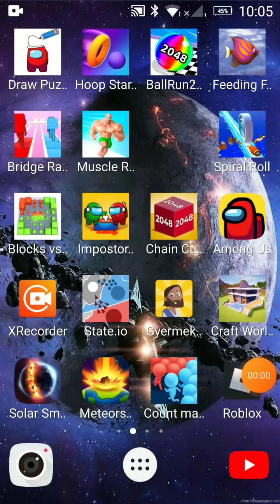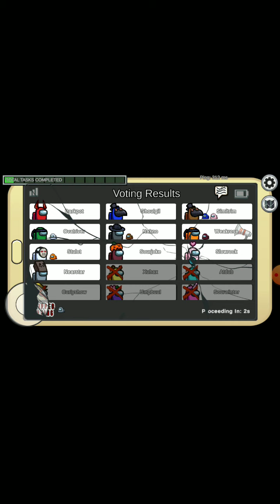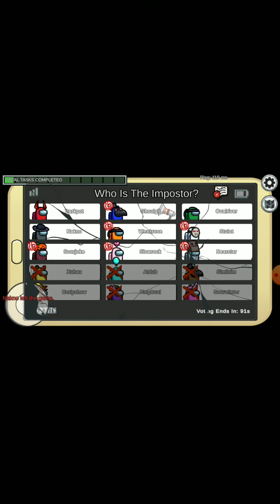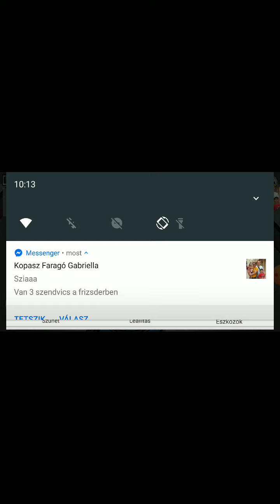Among us - Az imposztorok